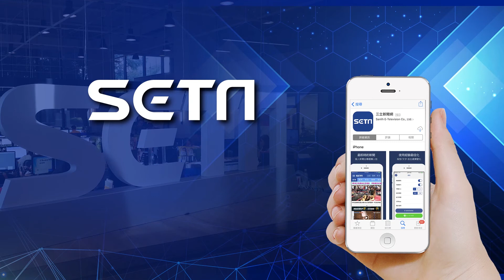曾是職棒啦啦隊 郭靜：現役的身材好辣｜娛樂星世界